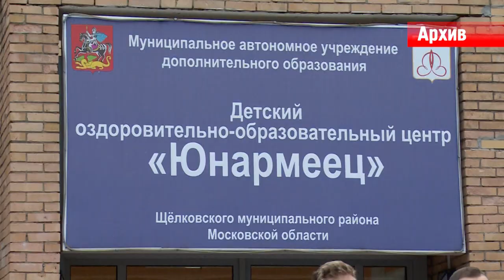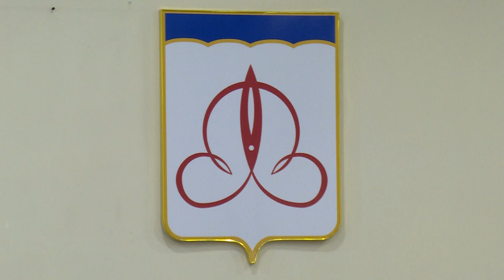Дружбы новый импульс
Круглый стол на тему развития побратимских отношений состоялся в совете депутатов. Его участниками выступили руководители делегаций из восьми городов и районов – побратимов городского округа Щёлково. Какими видят «мосты дружбы» те, кто их построил и продолжает использовать, расскажет наш корреспондент.